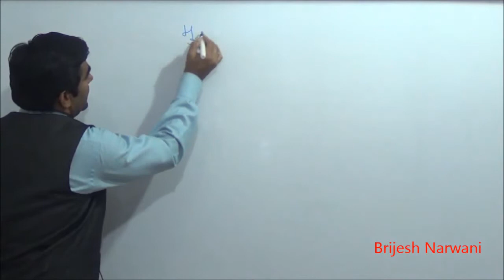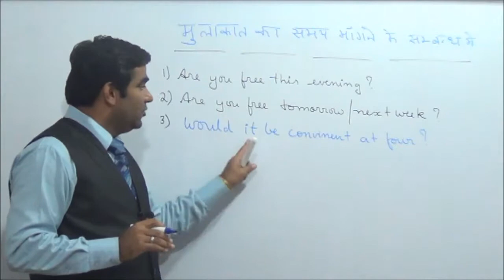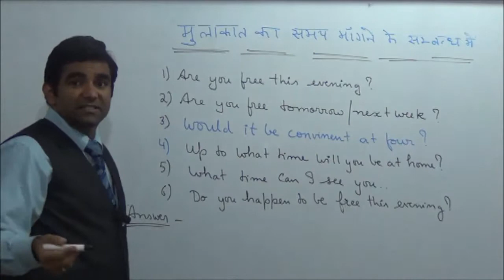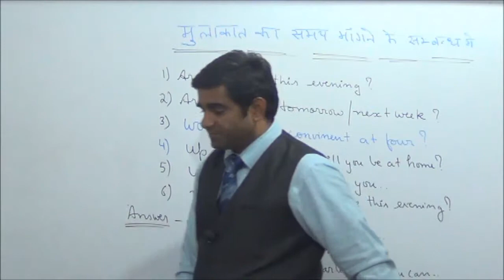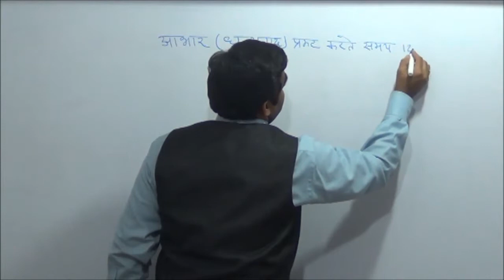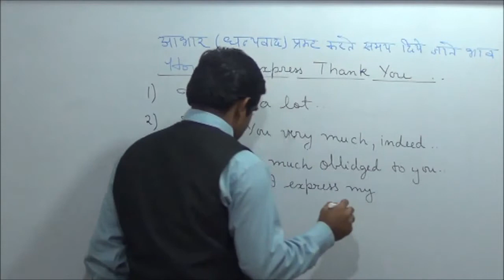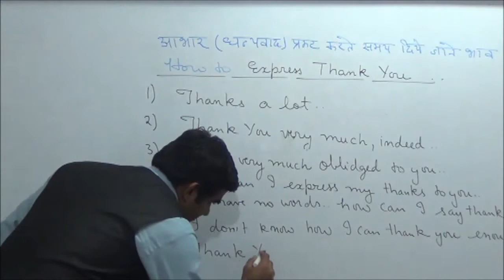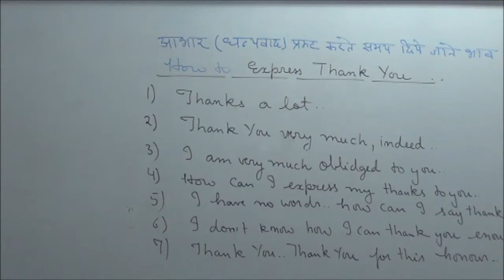English Expressions Part 4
By - Brijesh Narwani